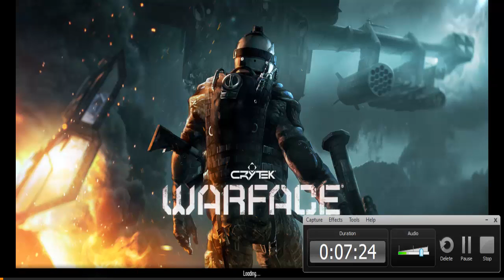4 Games In A Day- Killing floor,Mount And Blade,Warface and Minecraft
Introduction
What's up peeps and I would like to introduce you to my new video 4 games in a day It was a hard title to think off anyway this video is what the title says i play 4 games and today they were Killing floor,Mount And Blade,Warface and Minecraft.
Warface Game Info
As players play and complete matches, they will earn experience points (XP), Warface Dollars ($), and vendor points (VP); how much is earned varies depending on the number of players in the lobby (in order to prevent or reduce potential boosting among players), how quickly the match is finished, and the amount of score and kills.
Killing floor Game Info
Killing Floor is a first person shooter, allowing each player to move through a 3D environment. Gameplay consists of two game types, in which the player fights waves of zombie-like specimens, with each wave becoming successively more difficult, until it concludes with a battle against a "boss" specimen, called the Patriarch.[5] Players earn in-game money for each kill, as well as for surviving to the end of a wave.
Minecraft Game Info
Minecraft is a sandbox indie game originally created by Swedish programmer Markus "Notch" Persson and later developed and published by Mojang. It was publicly released for the PC on May 17, 2009, as a developmental alpha version and, after gradual updates, was published as a full release version on November 18, 2011. A version for Android was released a month earlier on October 7, and an iOS version was released on November 17, 2011. On May 9, 2012, the game was released on Xbox 360 as an Xbox Live Arcade game, as well as on the PlayStation 3.
Mount And Blade Info
Mount & Blade: Warband is the first sequel to the action role-playing video game Mount & Blade. First announced in January 2009, the game was developed by the Turkish company TaleWorlds Entertainment and was published by Paradox Interactive on March 30, 2010. The game is available as a direct download from the TaleWorlds website or through the Steam digital distribution software, or as a DVD with required online activation. Mac OSX and Linux versions were released on July 10, 2014 through Steam.

Ending
All in game sounds and music is from Warface,Killing Floor,Mount and blade warband,Lord of the rings and Minecraft. 4 IN A ROW BAYBEY .
               This has been truegamerz and peaceeeee out